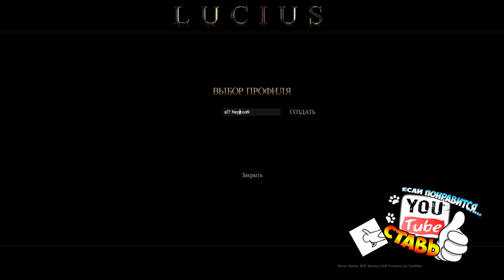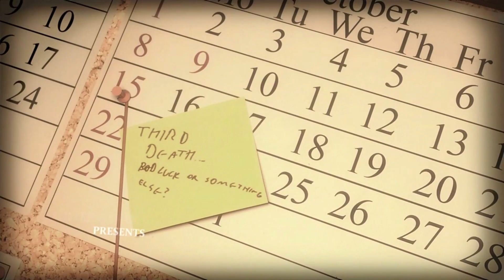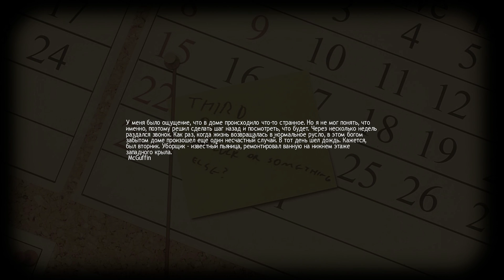Lucius Прохождение на русском #1 ● Я САМО ЗЛО!